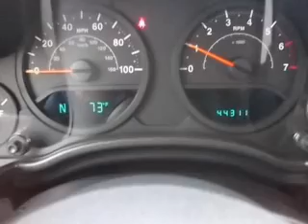2008 Jeep Wrangler - CHESHIRE MA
Year: 2008
Make: Jeep
Model: Wrangler
Trim: X
Engine: 3.8 liter 6 cylinder 12 valve
Transmission: Manual
Color: Detonator Yellow
Mileage: 44310
Address:
452 S State Rd